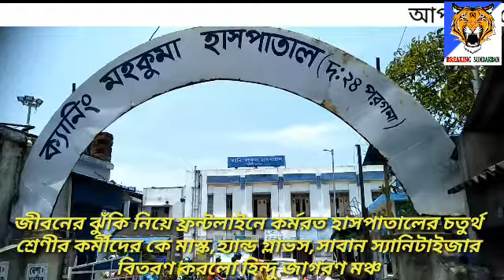চতুর্থ শ্রেণীর কর্মীদের কে মাস্ক,হ্যান্ড গ্লাভস,সাবান স্যানিটাইজার বিতরণ করলো হিন্দু জাগরণ মঞ্চ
জীবনের ঝুঁকি নিয়ে ফ্রন্টলাইনে কর্মরত হাসপাতালের চতুর্থ শ্রেণীর কর্মীদের কে মাস্ক,হ্যান্ড গ্লাভস,সাবান স্যানিটাইজার বিতরণ করলো হিন্দু জাগরণ মঞ্চ